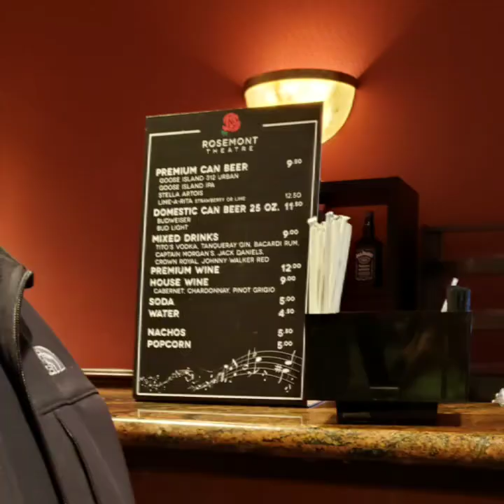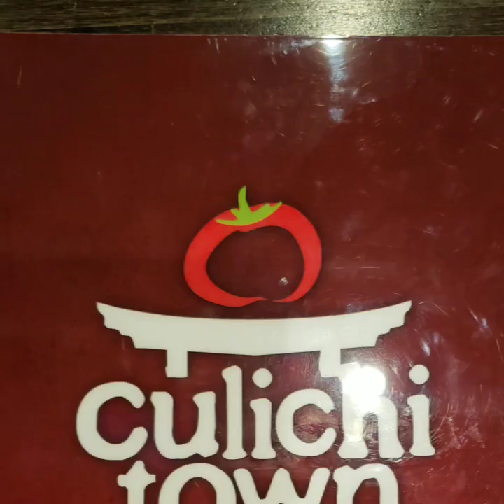George Lopez "The wall world tour " vlog| alazaes Beauty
I went to watch George Lopez live at the Rosemount Theater,  definitely had so much fun with my family.
Sorry I been away for a while , I have a  cold but I hope u enjoy this quick vlog